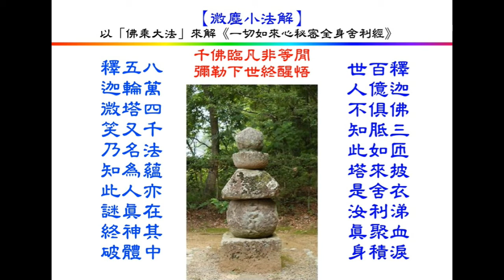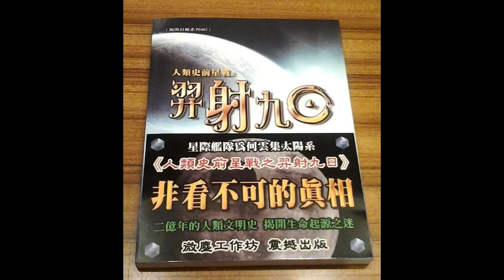【微塵解天機系列】---《無染覺性直觀自行解脫之道》-「自性」本來面目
《無染覺性直觀自行解脫之道》
一句話就讓你證悟到了自性本來面目
密宗成就大師的這篇文章 令人最為讚嘆
一般佛學子應該都看此文 顯密一樣.
各位何以有如此的「如來自性」?你不是一個凡夫俗子嗎?
你到底是誰?